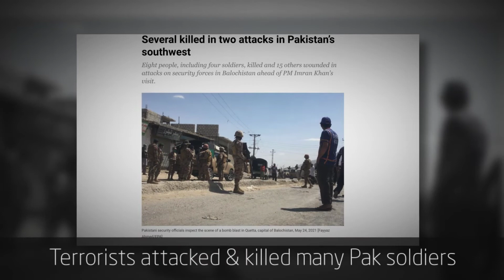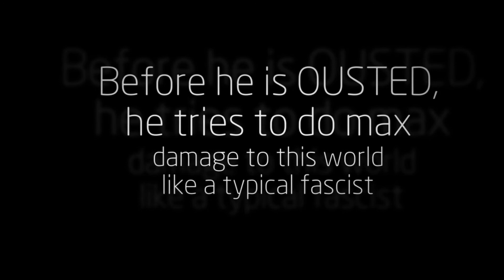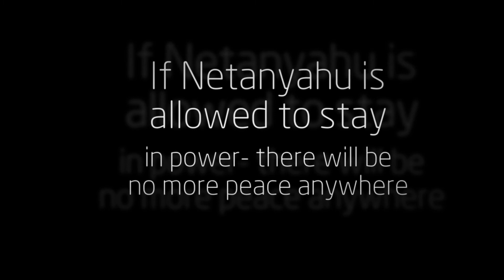Netanyahu's desperate moves as he nears his expulsion